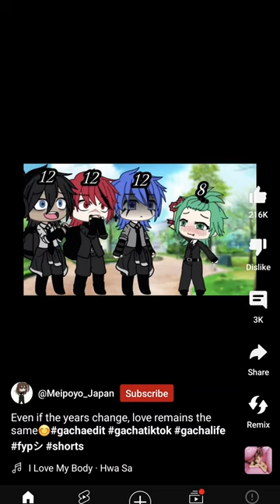24 October 2023